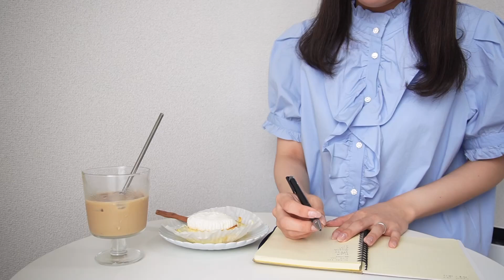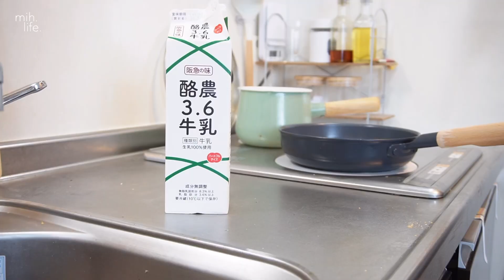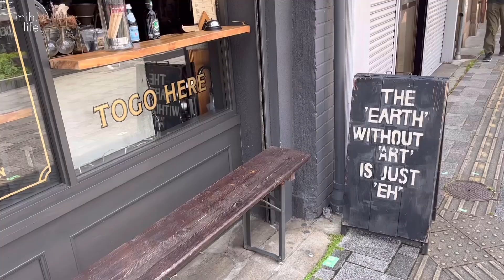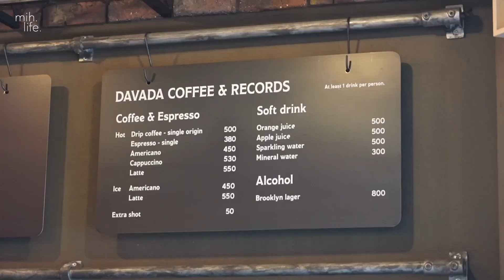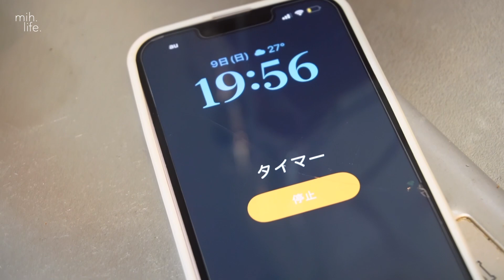結婚後、仕事と家事のライフバランスに悩む営業系OLの日常👩🏻‍💻👩‍🍳｜最近買って良かった物紹介✨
mih（みぃ）です!!

本日の動画では、結婚後のライフスタイルのありかたや旦那さんとの
生活についての悩みを書かせてもらいました。

皆さんも些細な悩みや生活していて難しいなと思うことが
あれば聞かせていただけると幸いです👩🏻‍💻

Hello! I'm mih.👩🏻🤎
Every day I'm exhausted from work and wedding preparations 😭
It's been warm and cold lately, and the temperature difference is extreme, so please take care of yourself.

＠mih life